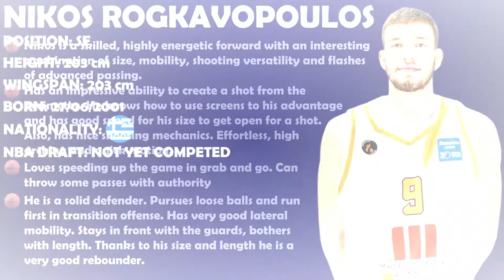Nikos Rogkavopoulos Scouting Report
Panagiotis Kalaitzakis Scouting Report
00:16 Post Up
00:30 Face Up
02:10 Finishing
02:31 Offensive Rebound
02:53 Transition
03:01 Mid-range Shots
03:47 Spot Up 3P Shots
05:30 Off Dribble 3P Shots
06:43 Off The Screen 3P Shots
07:02 Assists
08:06 Defense